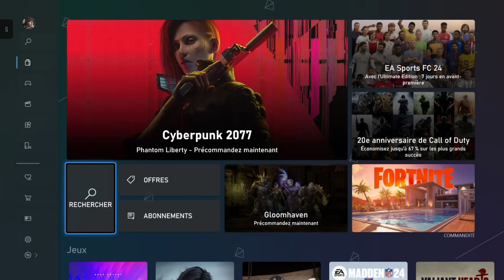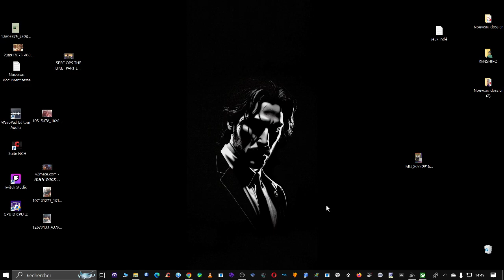MAX PAYNE PARTIE 2 XBOX PREMIERE GENERATION